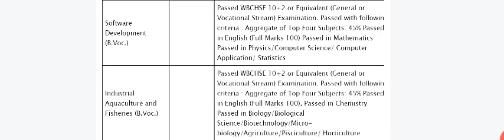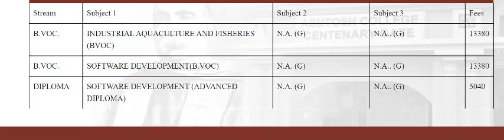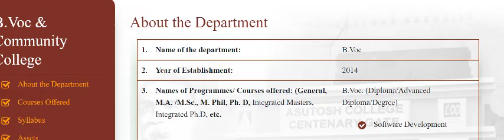Voclet 2022 bad rank ? you must do this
Asutosh College B.Voc course all Details

Bvoc_course_in_west-bengal
Bvoc_course_in_west-bengal_admission_2022
 @Online study With priyankaa
24
Jexpo 2022choicefilling